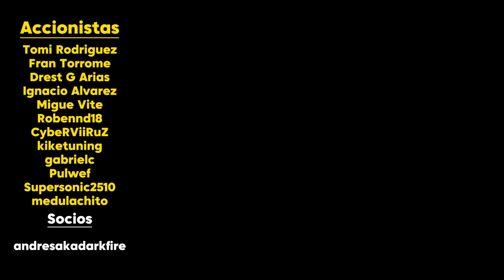CHECO PÉREZ NOS VA A RETIRAR A TODOS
Asumámoslo, Checo Pérez nos va a retirar a todos.